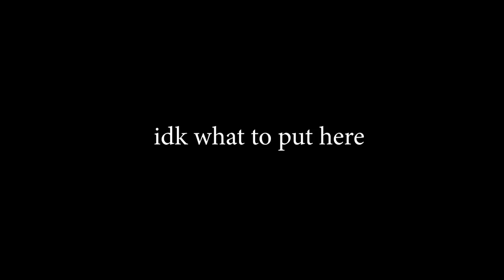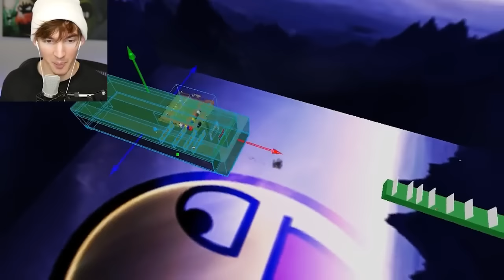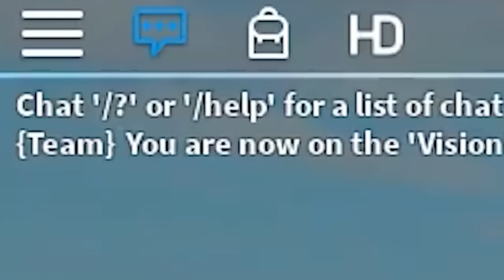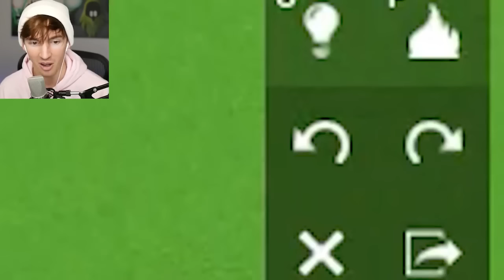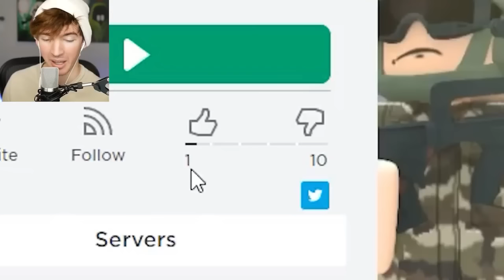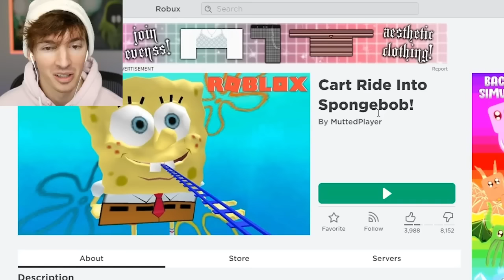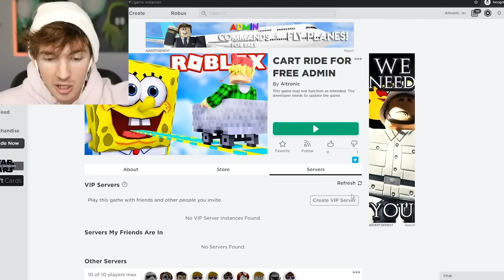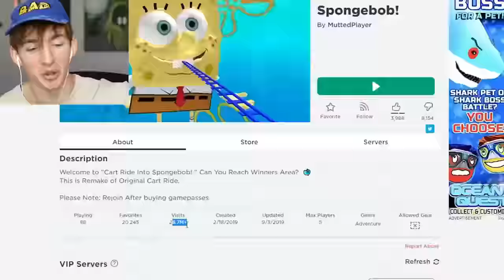1 hour of Flamingo Creating Roblox games Again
another flamingo admin abuse!